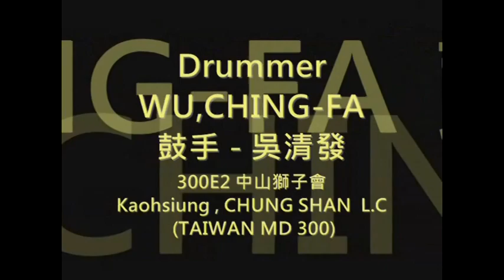20091116 - My Way - Lions Band - 葉照偉 製片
Welcome International President Mr. and Mrs. Eberhard J. Wirfs official visit in MD 300 Taiwan and came to Kaohsiung.
Date : 2009/11/16/14:00
Occasion : Welcome dinner prepared by Lions Clubs 300E1 & 300E2
Performers : Lions Band.
Repertoire : My Way
Location :  Han-Hsien International Hotel, Kaohsiung City, Taiwan.
Filmmaker : YEH,CHAO-WEI (葉照偉)
Lions Band members :
* Bassist - WEI,CHENG-TAI ( 魏政泰) - 300E2, Kaohsiung , New Kaohsiung L.C (新高雄獅子會)*
* Drummer - WU,CHING-FA (吳清發) - 300E2, Kaohsiung , CHUNG SHAN  L.C (中山獅子會) *
* Guitarist - CHEN,WEN-FU (陳文福) - 300E2, Kaohsiung , Down town  L.C (中央獅子會)*
* Guitarist - HSU,LI-SHENG (徐立聲) - 300E2, Kaohsiung , CHIN LAN  L.C (金蘭獅子會)*
* Keyboardist - SHANG,JUI-KUNG (商瑞恭) - 300E2, Kaohsiung , MING CHENG  L.C (明誠獅子會)*
* Vocalist -  YEH,CHAO-WEI (葉照偉) - 300E2, Kaohsiung , WU FU  L.C (五福獅子會)*